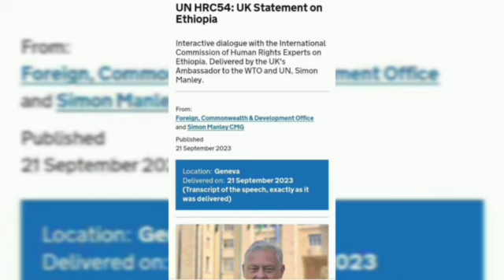ሺ_በላይ_ህጻናት_አደጋ_ላይ_መሆናቸ_ተገለጸ እና_የእለቱ_አበይት_ዜናዎች#